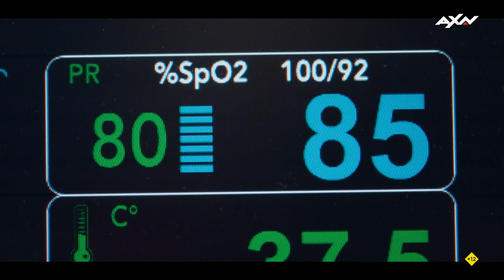DOC 2x01 - Giulia en peligro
Martes a las 22:50h